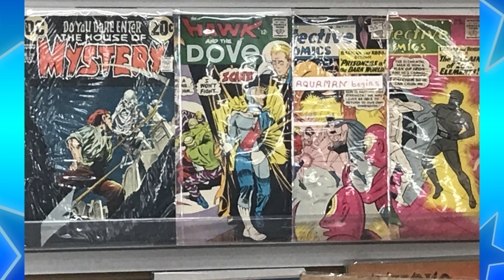How to Sell Your Comicbooks | Superhero Pow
Today I'm here to give you advise on selling your comicbooks.